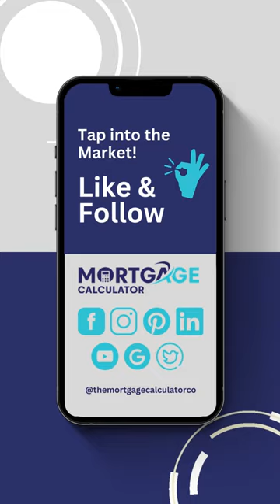manufactured homes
🏠💰🔑 Are you interested in learning about financing options for manufactured homes as a real estate investor? Look no further!

💡🎥 In this video, we share expert advice and discuss various financing solutions specifically designed for manufactured homes. Whether you're looking for traditional loan programs or exploring creative financing approaches, we've got you covered! 💯🚀

Discover the key factors to consider when financing manufactured homes, including down payment strategies, loan programs, property analysis, and cash flow management. 🙌🏽🔑

At The Mortgage Calculator, we are committed to empowering real estate investors with the best resources to optimize their manufactured home financing journey. Our content covers a wide range of topics, including loan programs, investment strategies, property analysis, cash flow management, and more. 🏦📈

🎉👍 And remember, you can always explore the full podcast on our channel to dive even deeper into the subject and gain further expertise in the realm of manufactured home financing options.

Share your thoughts, ask questions, and let us know what you found most valuable in the video! 🗣️👇